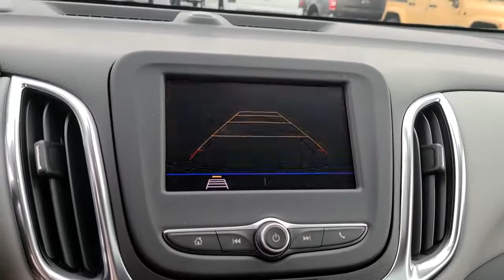2021 Chevrolet Equinox Tulsa, Broken Arrow, Bixby, Sand Springs, Owasso, OK C326000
New 2021 Chevrolet Equinox available at Classic Chevrolet in Tulsa, Oklahoma. Servicing the Broken Arrow, Bixby, Sand Springs, and Owasso, OK area.

Classic Chevrolet
8501 Owasso Expwy

$5,256 off MSRP!To Protect Your Safety, we are currently offering Home Services:Virtual Tour of Vehicle: We will use live interactive video chat to give you a virtual walk around of any vehicle we have in stock.Test Drive at Home: We will bring the vehicle to your home for a no-obligation test drive.Local Home Delivery: If you buy a vehicle, over the phone, email, text. (E-Contract?) We will deliver the vehicle to your home or a place of your choosing. 17 Aluminum Wheels, 2 Rear USB Charging-Only Ports, 2 USB Ports & Auxiliary Input Jack, 3.50 Final Drive Axle Ratio, 4-Way Manual Driver Seat Adjuster, 4-Wheel Disc Brakes, 6 Speaker Audio System Feature, 6 Speakers, ABS brakes, Air Conditioning, AM/FM radio: SiriusXM, Apple CarPlay/Android Auto, Auto High-beam Headlights, Bluetooth For Phone, Brake assist, Bumpers: body-color, Compass, Delay-off headlights, Driver door bin, Driver vanity mirror, Dual front impact airbags, Dual front side impact airbags, Electronic Stability Control, Emergency communication system: OnStar and Chevrolet connected services capable, Four wheel independent suspension, Front anti-roll bar, Front Bucket Seats, Front Center Armrest, Front Passenger 4-Way Manual Seat Adjuster, Front reading lights, Fully automatic headlights, Illuminated entry, Low tire pressure warning, Occupant sensing airbag, Outside temperature display, Overhead airbag, Overhead console, Panic alarm, Passenger door bin, Passenger vanity mirror, Power door mirrors, Power steering, Power windows, Premium audio system: Chevrolet Infotainment 3, Premium Cloth Seat Trim, Radio data system, Radio: Chevrolet Infotainment 3 System w/AM/FM, Rear anti-roll bar, Rear reading lights, Rear seat center armrest, Rear window defroster, Rear window wiper, Remote keyless entry, Security system, SiriusXM Radio Delete, Speed control, Speed-sensing steering, Split folding rear seat, Spoiler, Steering wheel mounted audio controls, Tachometer, Telescoping steering wheel, Tilt steering wheel, Traction control, Trip computer, and Variably intermittent wipers.**WE DELIVER ANYWHERE**, 17 Aluminum Wheels, 2 Rear USB Charging-Only Ports, 2 USB Ports & Auxiliary Input Jack, 3.50 Final Drive Axle Ratio, 4-Way Manual Driver Seat Adjuster, 4-Wheel Disc Brakes, 6 Speaker Audio System Feature, 6 Speakers, ABS brakes, Air Conditioning, AM/FM radio: SiriusXM, Apple CarPlay/Android Auto, Auto High-beam Headlights, Bluetooth For Phone, Brake assist, Bumpers: body-color, Compass, Delay-off headlights, Driver door bin, Driver vanity mirror, Dual front impact airbags, Dual front side impact airbags, Electronic Stability Control, Emergency communication system: OnStar and Chevrolet connected services capable, Four wheel independent suspension, Front anti-roll bar, Front Bucket Seats, Front Center Armrest, Front Passenger 4-Way Manual Seat Adjuster, Front reading lights, Fully automatic headlights, Illuminated entry, Low tire pressure warning, Occupant sensing airbag, Outside temperature display, Overhead airbag, Overhead console, Panic alarm, Passenger door bin, Passenger vanity mirror, Power door mirrors, Power steering, Power windows, Premium audio system: Chevrolet Infotainment 3, Premium Cloth Seat Trim, Radio data system, Radio: Chevrolet Infotainment 3 System w/AM/FM, Rear anti-roll bar, Rear reading lights, Rear seat center armrest, Rear window defroster, Rear window wiper, Remote keyless entry, Security system, SiriusXM Radio Delete, Speed control, Speed-sensing steering, Split folding rear seat, Spoiler, Steering wheel mounted audio controls, Tachometer, Telescoping steering wheel, Tilt steering wheel, Traction control, Trip computer, Variably intermittent wipers. Mosaic Black Metallic 2021 Chevrolet Equinox LS FWD 6-Speed Automatic Electronic with Overdrive 1.5L DOHC26/31 City/Highway MPG Price includes: $3250 - Chevrolet Consumer Cash Program. Exp. 01/04/2021
TIRES  P225/65R17 ALL-SEASON BLACKWALL  (STD),MOSAIC BLACK METALLIC,ENGINE  1.5L TURBO DOHC 4-CYLINDER  SIDI  VVT  (170 hp [127.0 kW] @ 5600 rpm  203 lb-ft of torque [275.0 N-m] @ 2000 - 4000 rpm) (STD),TRANSMISSION  6-SPEED AUTOMATIC  ELECTRONICALLY-CONTROLLED WITH OVERDRIVE  includes Driver Shift Control (STD),AUDIO SYSTEM  CHEVROLET INFOTAINMENT 3 SYSTEM  7 DIAGONAL COLOR TOUCHSCREEN  AM/FM STEREO.  Additional features for compatible phones include: Bluetooth audio streaming for 2 active devices  voice command pass-through to phone  Apple CarPlay and Android Auto capable. (S